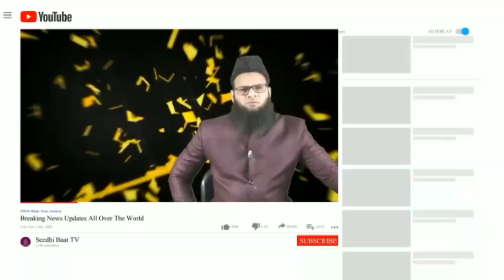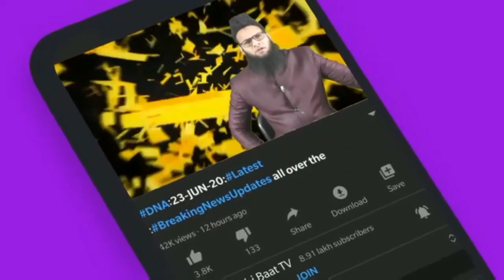PrimeTime:E15/12/21:Bhagwat aur RSS ka Halaf:Gharwapasi?AurangZeb ki Entry:UP:Jhadap:Zamanat?